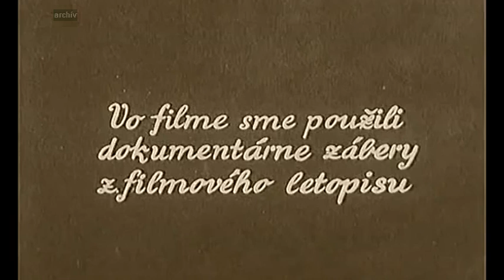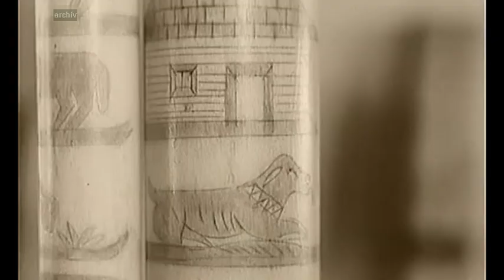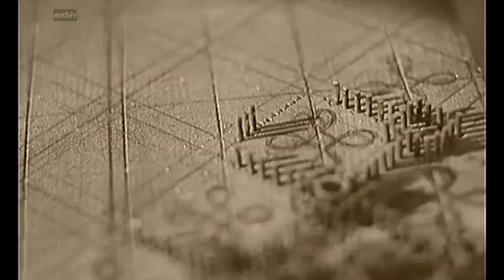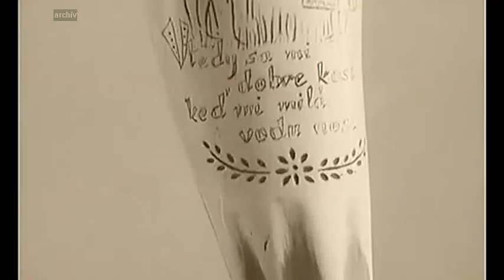Remeslá umelecké, 1972